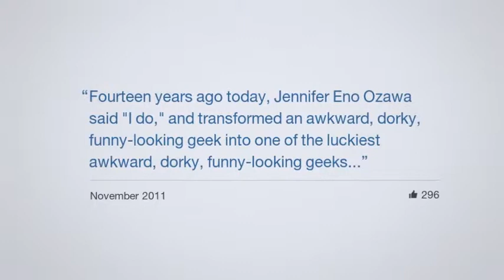My Facebook 'Look Back' Video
Facebook celebrates its tenth year in 2014. As part of marking this milestone, the company is providing users an automatically compiled "Look Back" video. Whether inspired by Google's 2013 "Year In Review" auto-awesome videos on Google+, it's a nice trip down memory lane.